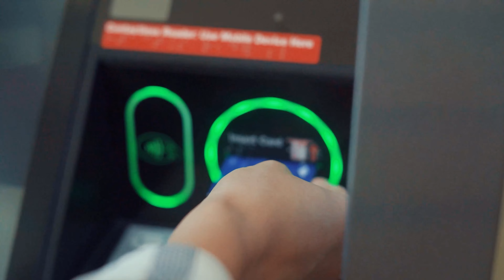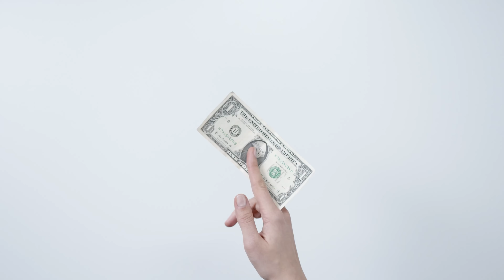ТОП-5 ВРЕДНЫХ ФИНАНСОВЫХ СОВЕТОВ интернета! Покупка доллара, досрочное погашение ипотеки, дивиденды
✅Клуб инвесторов и трейдеров! Вступайте
🔥МАСТЕР-ГРУППА 3.0! Создай новый источник дохода и заработай на мечту. Вступай

ТОП-5 ВРЕДНЫХ ФИНАНСОВЫХ СОВЕТОВ из интернета! Покупка доллара, досрочное погашение ипотеки, дивиденды

Всем привет! На связи Глеб Задоя, инвестирую уже более 18 лет, в трейдинге более 15 лет, обучил более 20 000 инвесторов и трейдеров, создал личный капитал более 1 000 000$ на трейдинге и инвестициях! Сегодня я расскажу о 5 вредных советах и заблуждениях для инвестиций. Разберем, как психологически вас обманывают советчики в интернете. Поговорим о номинальной доходности, покупки иностранной валюты, досрочном погашении ипотеки, дивидендах и выгодном моменте для инвестиций. Вы узнаете, что же на самом деле мешает инвестору зарабатывать.

👉🏻Немного обо мне:
✅ Инвестор, трейдер на ММВБ и Forex с 2005г.
✅ Личный капитал 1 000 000$
✅ Финансовый эксперт №1 на рынках России и стран СНГ
✅ Автор свыше 20 обучающих программ
✅ Обучил более 20 000 инвесторов и трейдеров
✅ Создал 10 источников пассивного дохода
✅ 98 раз был приглашенным аналитиком на РБК
✅ Провел 100+ прямых эфиров на TV (РБК, ТВЦ, LifeNews и др)
✅ 1000+ публикаций в СМИ (РБК, Ведомости, RT, Комcольскаоя Правда, Life)
✅ The Best Analytical Support Forex Expo Awards 2016
✅ Лучший информационный ресурс по инвестициям Private Money 2022

Навигация по видео:
00:00 Вступление
01:22 Досрочное погашение
02:36 Покупка иностранной валюты
04:18 Номинальная доходность
05:16 Мастер-группа 3.0
05:53 Ориентироваться на дивиденды
07:25 Клуб инвесторов и трейдеров
07:39 Ждать выгодного момента
08:45 Итоги